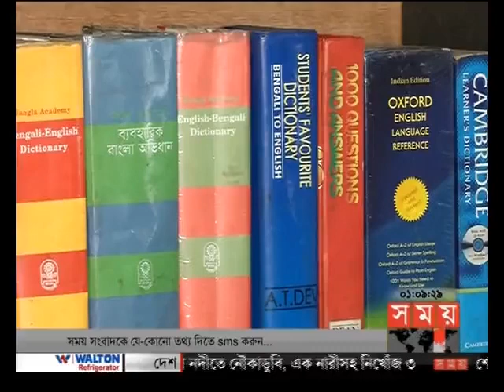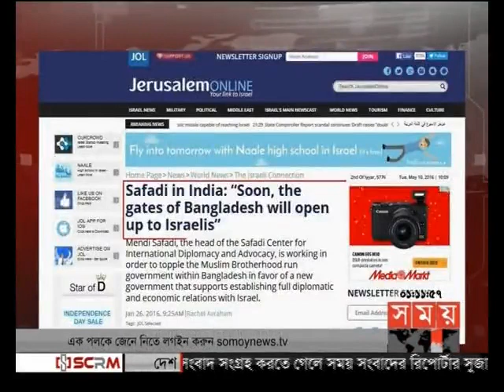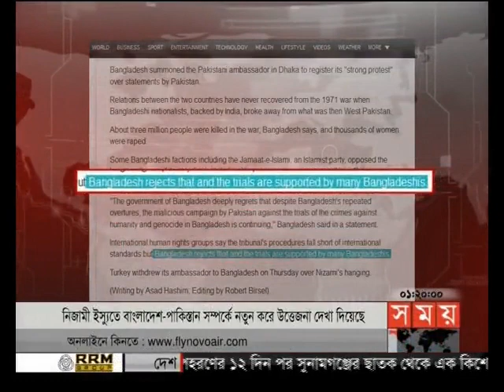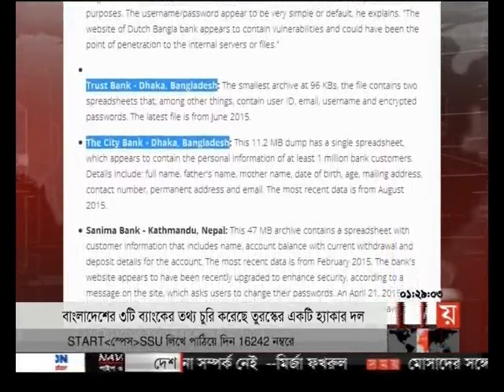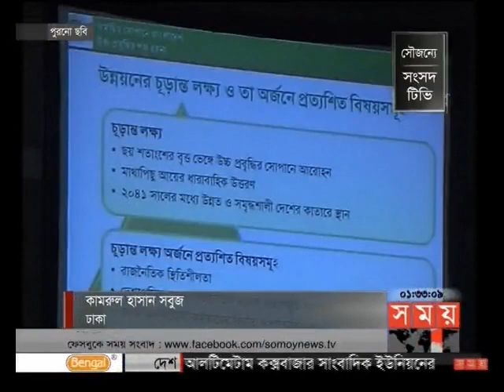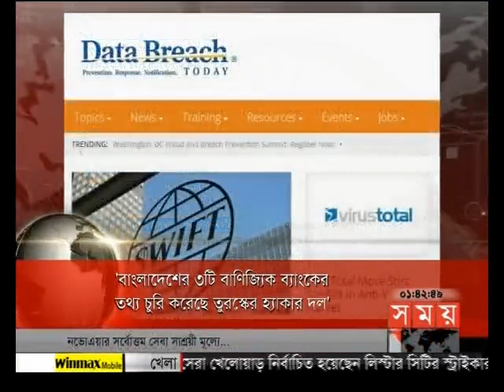প্রবাসে সময় (রাত ১টা)